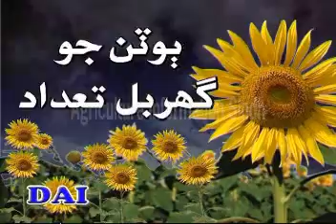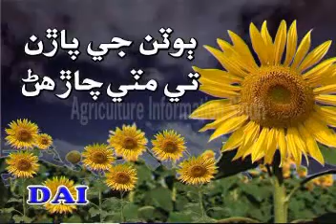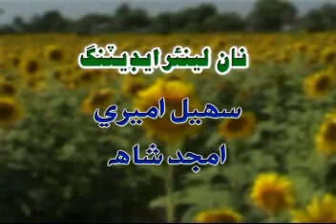Sunflower Part 02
Sunflower Part